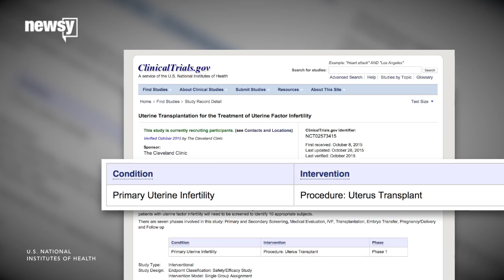Women Are Being Recruited For Temporary Uterus Transplants - Newsy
Women struggling with infertility are being recruited for a clinical trial in which they'll temporarily

Sources:
National Institutes of Health